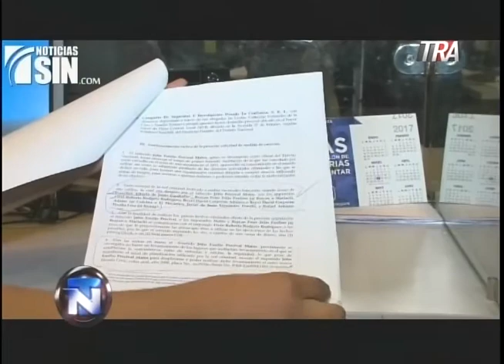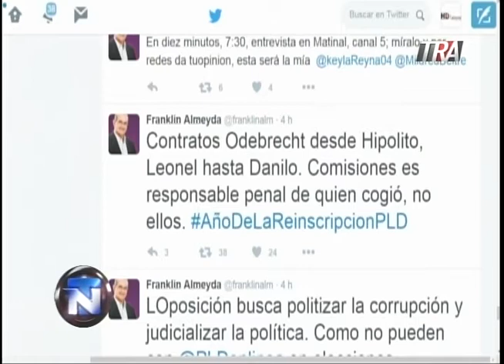TeleNoche Lunes 09 de Enero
Programa de actualidad con temas nacionales e internacionales de interés social a través de Tele radio América canal 45.